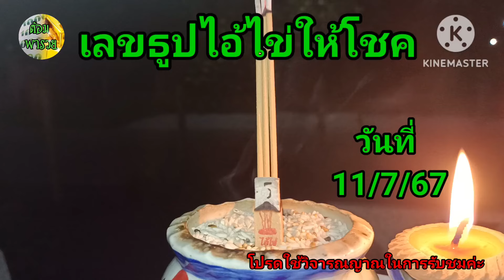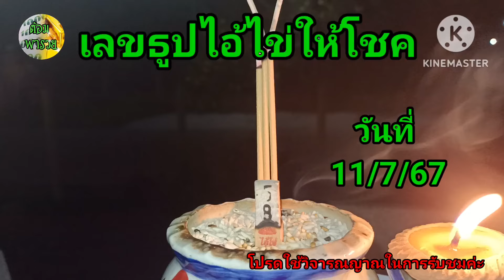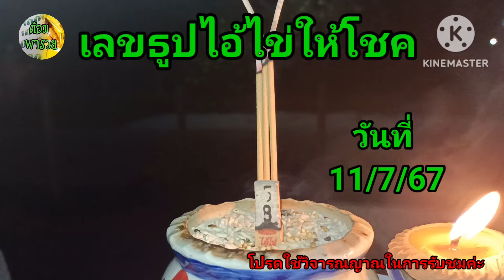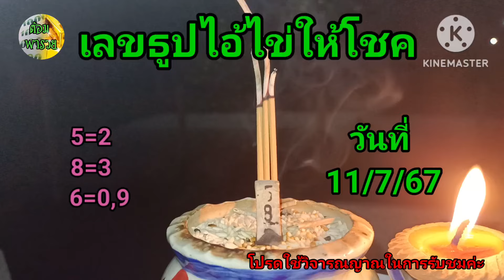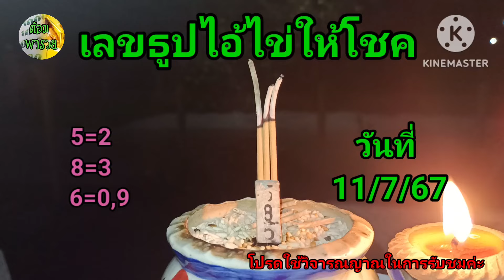เลขธูป 11/7/67